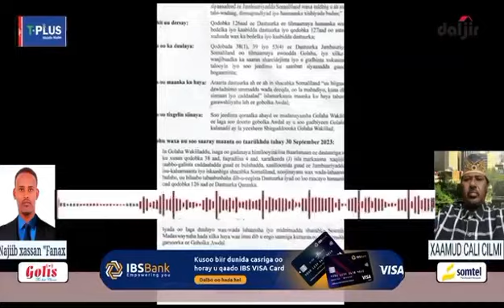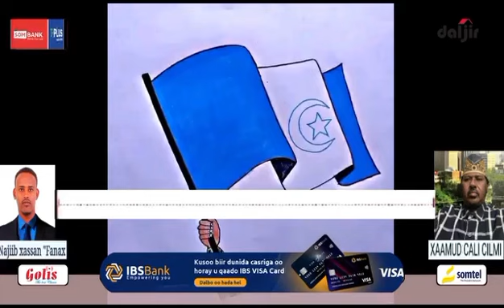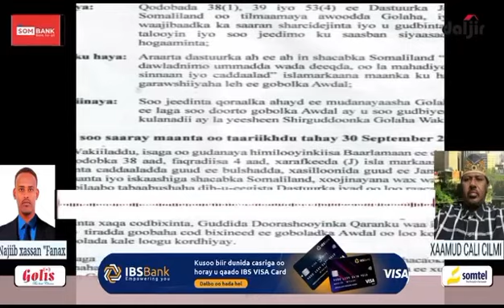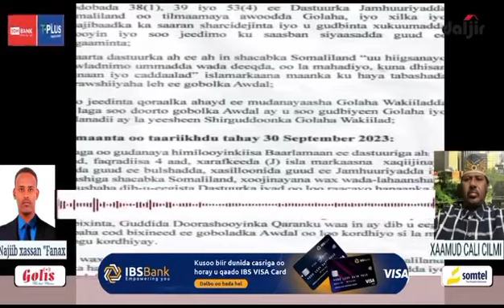AWDAL vs SOMALILAND: MAXAA KA DHAB AH IN BARLAMANKA SOMALILAND SOOJEEDIN AWDAL OGGOLAADEEN?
Afhayeenka Awdal Land State Xaamud Cali Cilmi ayaa faahfaahinaya qaraar ku saabsan soojeedinta Golaha Wakiilada Somaliland ay maanta oggolaadeen oo hore xildhibaanada reer Awdal ay u dalbadeen | Wariye Najiib Xasan Fanax ayuu u warramay